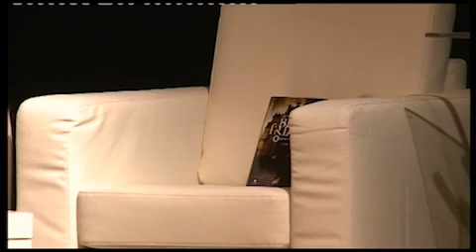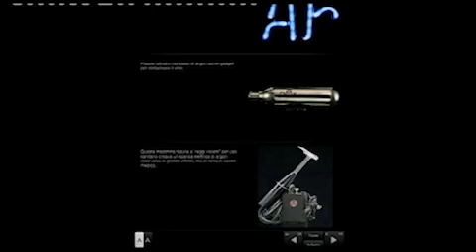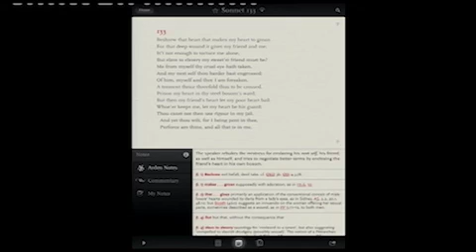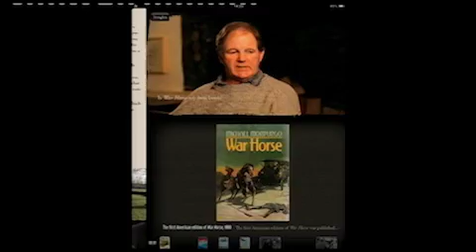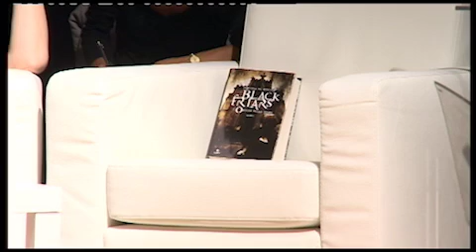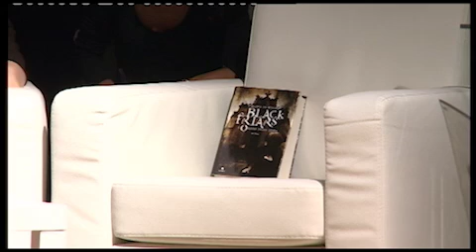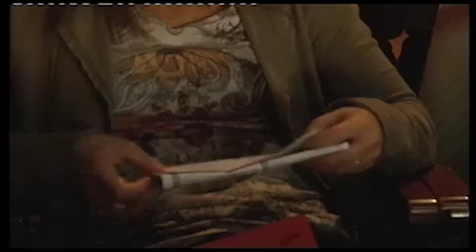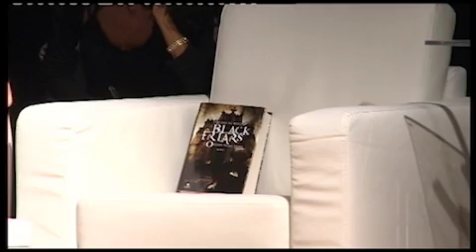Digitoria in stato avanzato - Internet Festival 2012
Internet Festival 2012 - Digitoria in stato avanzato

Con: Louise Rice - Touch Press (London), Virginia de Winter (Fazi Editore) con interventi di Pamela Ruffo. Modera Alessia Rastelli (Corriere della Sera).